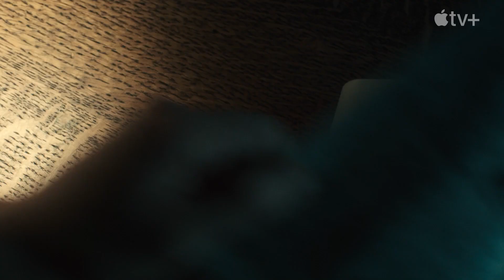STILL: A MICHAEL J FOX MOVIE | Official Trailer (2023)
The film, which will incorporate documentary, archival and scripted elements, will recount Fox’s extraordinary story in his own words — the improbable tale of an undersized kid from a Canadian army base who rose to the heights of stardom in 1980s Hollywood. The account of Fox’s public life, full of nostalgic thrills and cinematic gloss, will unspool alongside his never-before-seen private journey, including the years that followed his diagnosis, at 29, with Parkinson’s disease. Intimate and honest, and produced with unprecedented access to Fox and his family, the film will chronicle Fox’s personal and professional triumphs and travails and will explore what happens when an incurable optimist confronts an incurable disease. With a mix of adventure and romance, comedy and drama, watching the film will feel like … well, like a Michael J. Fox movie.

CAST: Michael J Fox